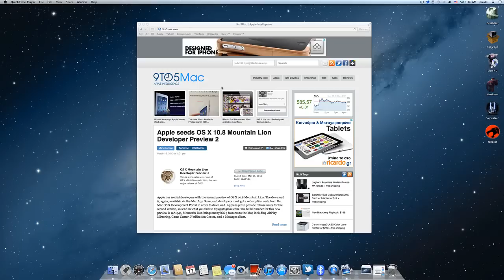OS X Mountain Lion (10.8) New Safari Loading Effect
Safari 5.2 New Loading Effect on OS X Mountain Lion (10.8)